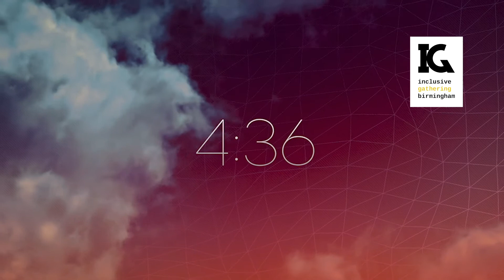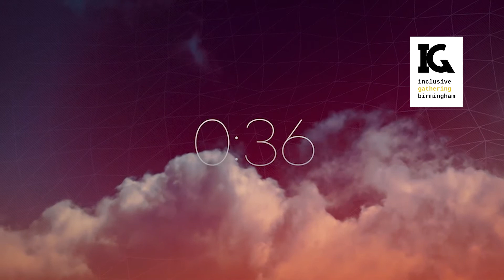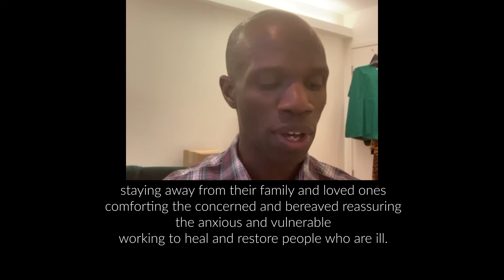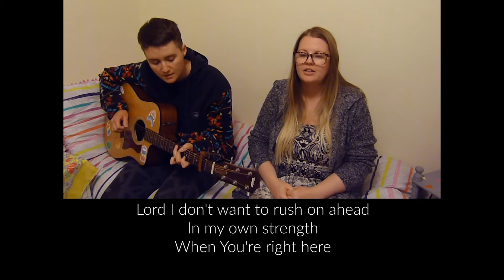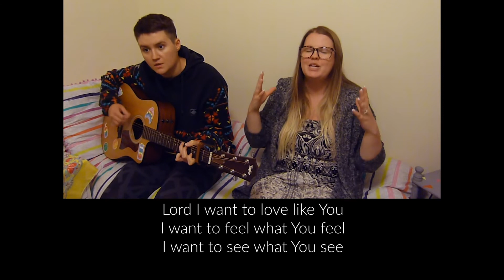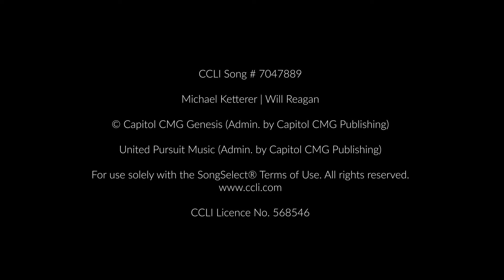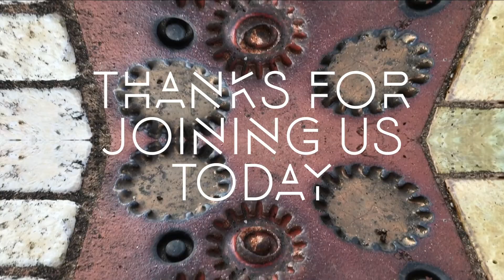IGB 31st January 2021 - The Stories Jesus Told with Paula Gooder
We continue our series exploring the stories that Jesus told. Our special guest speaker is writer, lecturer and New Testament theologian Paula Gooder.

Paula has recently published her book 'The Parables' (the stories Jesus told) and will be helping us think specifically about the story of the Two Sons in Matthew 21:28-32.

As always, we share stories, a litany, a love feast and songs including John Napier's wonderful 'Nothing Seems To Work' which you can also find

You can join in the conversation on FB Live in the chat.